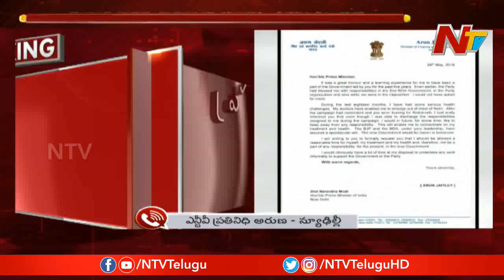Arun Jaitley Writes Letter To PM Modi || May Not Continue In Modi Cabinet || NTV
ArunJaitley Writes Letter To PMModi || May Not Continue In Modi Cabinet